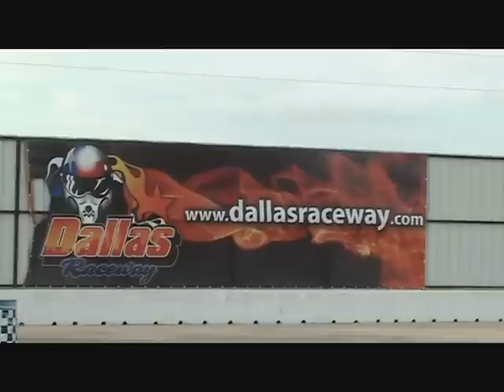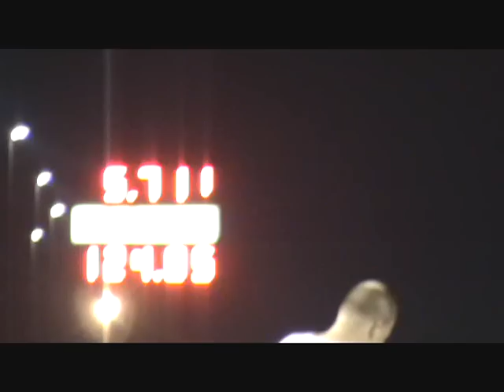OUTLAW STREET RACING TTT5 #18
TEXAS TRUE 10.5 AT DALLAS RACEWAY
275 drag radial